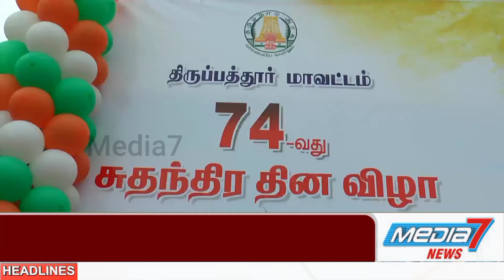இந்தியாவின் 74வது சுதந்திர தினவிழா திருப்பத்தூர் மாவட்ட ஆட்சியர் சிவனருள் தேசிய கொடி ஏற்றினார்.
இந்தியாவின் 74வது சுதந்திர தினவிழாவை முன்னிட்டு திருப்பத்தூர் மாவட்ட ஆட்சியர் சிவனருள் தேசிய கொடி ஏற்றினார்.

திருப்பத்தூர் மாவட்டம் திருப்பத்தூர் ஆயுதப்படை மைதானத்தில் 74வது சுதந்திர தினவிழாவை முன்னிட்டு திருப்பத்தூர் மாவட்ட ஆட்சியர் சிவனருள் தேசிய கொடி ஏற்றினார்.

இதனையடுத்து மாவட்ட ஆட்சியர் சிவனருள் மற்றும் மாவட்ட காவல் கண்காணிப்பாளர் விஜயகுமார் ஆகியோர் காவல் துறையினரின் அணிவகுப்பு மரியாதை ஏற்று கொண்டனர்.

இந்த விழாவில் மாவட்ட ஆட்சியர் சிவனருள்  திருப்பத்தூர் மாவட்டத்தில் கொரோனா நோய் தடுப்பு பணிகளில் சிறப்பாக பணியாற்றிய 16 காவல் துறையினர் மற்றும் பல்வேறு துறையை சார்ந்த 99 அரசு அலுவலர்களுக்கு பாராட்டு சான்றிதழ் வழங்கினார்.

வேலூர் மாவட்டத்தில் இருந்து திருப்பத்தூர் மாவட்டமாக பிரிக்கப்பட்டு ஆயுதப்படை மைதானத்தில் மாவட்ட ஆட்சியரால் கொடி ஏற்றப்பட்டு  முதல் முறையாக சுதந்திரதின விழா கொண்டாடியது குறிப்பிடத்தக்கது.